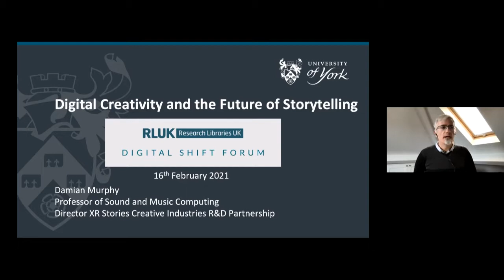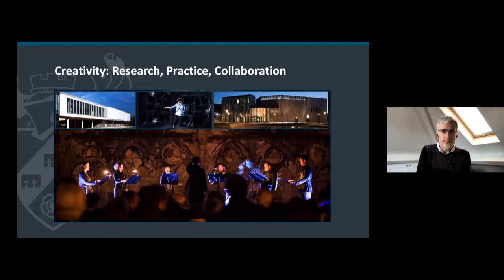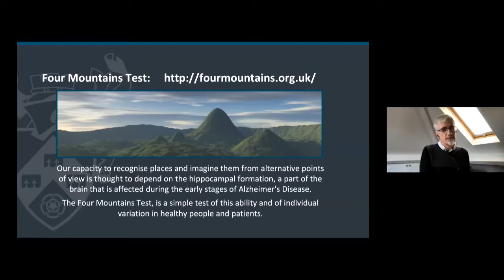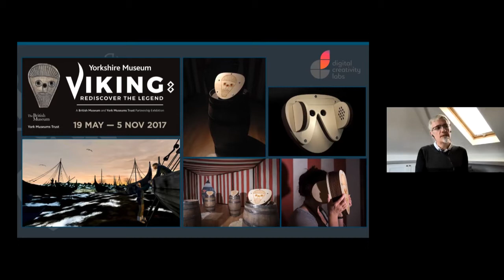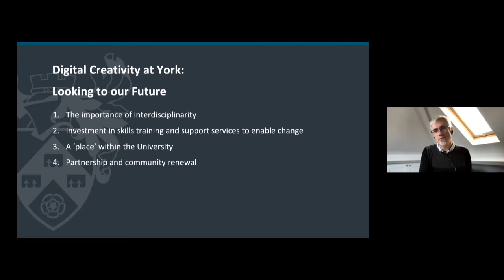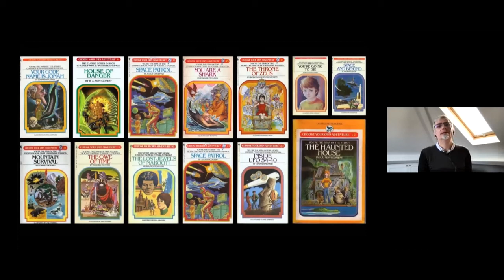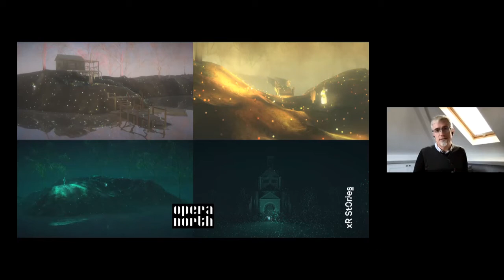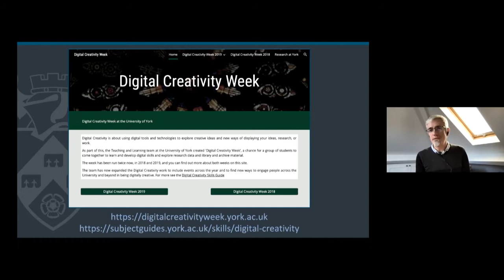RLUK Digital Shift Forum | Digital creativity and the future of storytelling - Damian Murphy, York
At 06:00 Damian is referring to colleagues from the Department of Psychology and not archaeology as stated.

Digital Creativity and the Future of Storytelling - Damian Murphy, Professor in Sound and Music Computing at AudioLab, University of York

The increasingly ubiquitous nature of digital technology and data in our society has delivered a transformation in both our understanding and our practice of creativity – and the role that this digital technology holds – in its everyday realisation. We are moving to a point where digital technology integrates with and underpins many aspects of our lives and is no longer a novelty in and of itself. Digital Creativity therefore becomes something that provides a foundation to both support and enhance many forms of research and practice, as well as existing as an area of research in its own right, with no perceived barrier between the two.

This talk considers digital creativity in the context of future storytelling and cases studies that have emerged from the work of the XR Stories creative clusters R&D partnership project. From this we will consider what changes in our research culture might be demanded to ensure the wider benefit from the opportunities that digital creativity brings. How might we build a wider audience of digitally creative natives who are better able to embrace such opportunities? The impact across many aspects of our society, including the creative and cultural sectors, industry and community, has the potential to be significant.